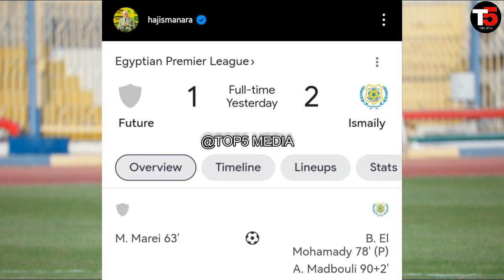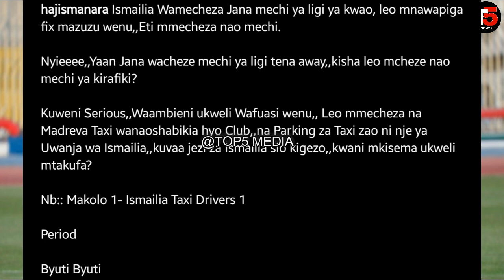Alichokisema Manara atoa tamko zito Simba baada ya kutoa sare (1-1) dhidi ya Ismaily huko Misri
Alichokisema Manara atoa tamko zito Simba baada ya kutoa sare (1-1) dhidi ya Ismaily